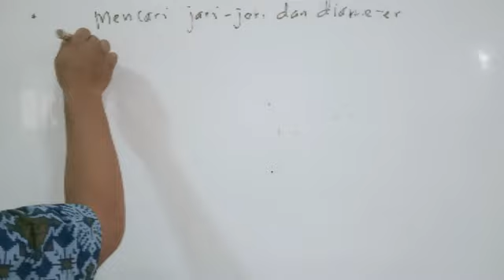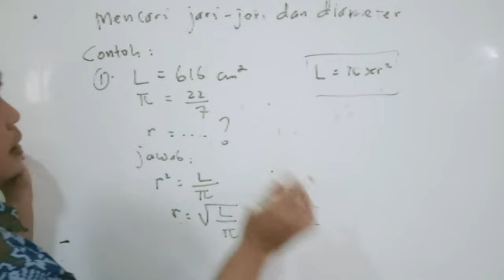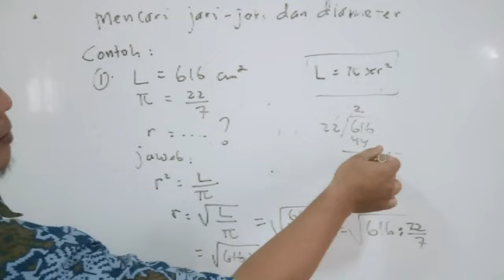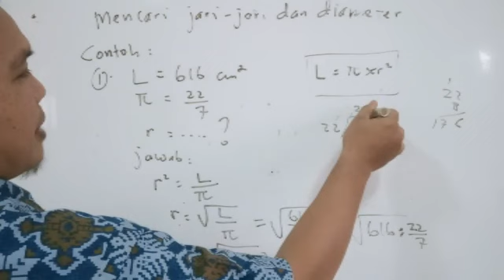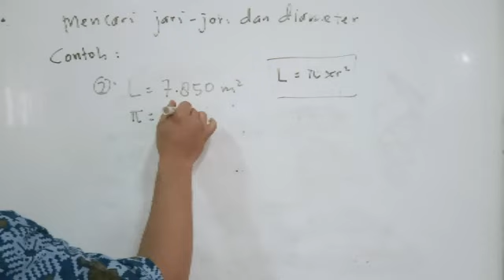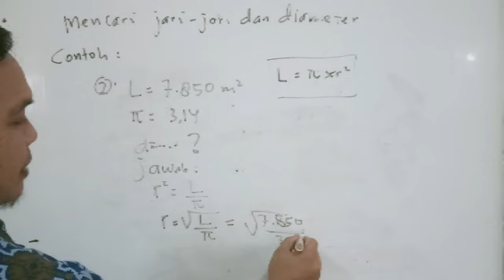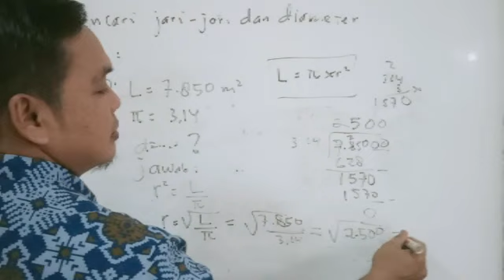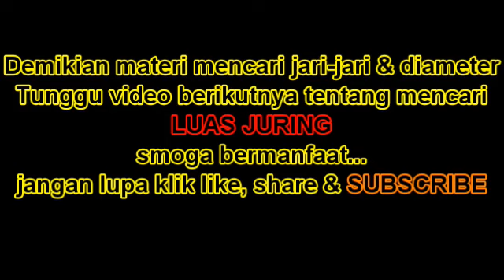mencari JARI2 dan DIAMETER jika Luasnya diketahui # part 4